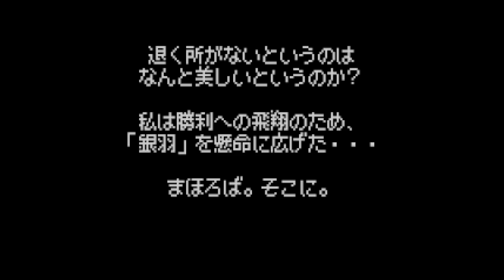Yume 2kki OST - Library: Book_txt_Nuls(Child Effect) (Extended)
Requested by @hoshimu910

Composer: Nulsdodage

Filename: Nuls_17a_Optimism-Alt

SR No: 1007 B